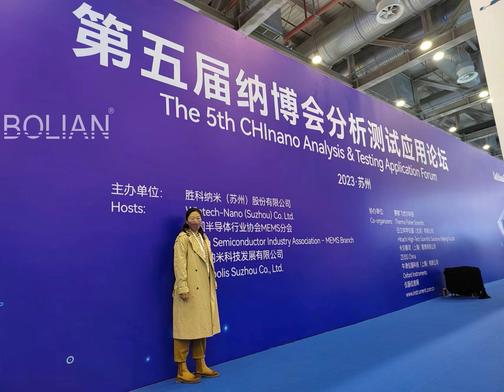Bolian - Producing global products with world's technology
On March 1st, 2023, Bolian's technology department participated in the "The 13th CHInano Conference & Expo CHInano 2022" and "The 3rd Frontier Forum for Novel Fiber Materials and their Applications", which focused on advanced topics such as functional fibers, smart fibers, military textiles, and bio-textiles.

Bolian has always been a leader in the research and development of high-quality filter fabrics. In recent years, the company has made investments in scientific research and development. New products such as forming belt, lithium battery filter cloths, phosphoric acid filter cloths, and electrolytic diaphragm bags were introduced to the market in 2022. With excellent product quality, Bolian has won high recognition in domestic and international markets.

In 2023, with the signing of major projects and orders, Bolian has shown strong resilience and fresh vitality in domestic and international cooperation, the global cooperation is on the rise against the trend. In the future, Bolian will continue to promote Chinese manufacturing towards the international market through sustainable development strategies and rich experience in global filter cloth.